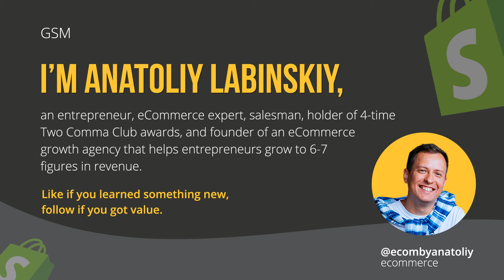Marketing Tactics for Scaling Niche Businesses | How to Scale Niche Agency| Podcast with Syed Askari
Ready to scale your online business? with Anatoliy Labinskiy's team and find out how you can achieve 6 and 7-figure results

In the 40th episode of the Ecom Business Stream Podcast, we’ll unravel the secrets behind generating a staggering $60 million in deals for contractors like pool builders, hardscapers, and landscapers! It's not just another podcast episode; it's a goldmine of insights waiting to be explored. Meet Syed Askari the brains behind Techfektor Media Group and Pool Builder Marketing Pros.

What can you expect from this episode?

– You’ll learn about Syed's incredible journey from a software engineer to founding a lead generation powerhouse in 2019. Why did he decide to change his well-paid profession to entrepreneurship?
– What is aggressive advertising tactics, and how does his agency help contractors scale their businesses with strategies that work?
– How to dominate the pool contracting space using Facebook ads, Google Ads, and a touch of magic.
– What benefits did he receive from the COVID-19 pandemic?
– and why simplicity is the real mantra for success in scaling niche businesses and multiplying niche marketing agency business.

Are you ready to be inspired?

Hit the play button and join the crew of people who are leveling up their ecommerce game.

Syed Askari 👉 is the founder of Techfektor Media Group & Pool Builder Marketing Pros, a full-service advertising and lead generation company. Syed and his team have worked with 100+ Pool Companies across the US. His mission is to help contractors scale their businesses through aggressive and effective Direct-Response Advertising

The Most Proven Facebook Ads Strategy for 2024: From Zero to $50,000 in Under 20 Days

This is the way to scale your Shopify Dropshipping Store from 0 to $35K with TikTok Ads in 20 days

Anatoliy Labinskiy 👉 an entrepreneur, eCommerce expert, salesman, holder of 4-time Two Comma Club awards, the host of the Ecom Business Stream Podcast and founder GSM Growth Agency that helps entrepreneurs grow to 6-7 figures in revenue.